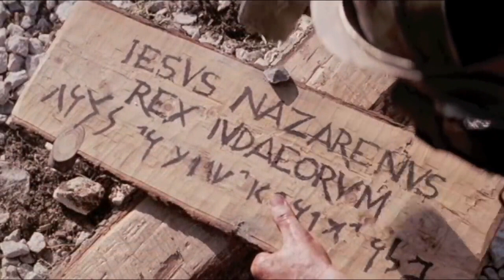God Demonstrates His Own Love For Us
Easter message delivered on April 4, 2021